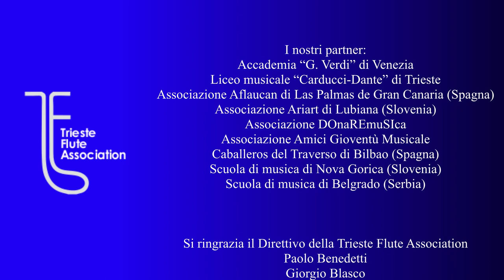I segreti di Galway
I segreti di Galway: Musiche e fiabe dall’Irlanda al Friuli Venezia Giulia
Progetto Giovani “Greensleeves”

Programma musicale:
Anonimo “Greensleeves”, arr.F.Barnaba
Anonimo “O’ Carolan’s Concerto”, arr.A.Vigolo
Anonimo “The Briab Boru Sot” arr.A.Vigolo
Kelly Via “Appalachian Suite”
D.Overton “Galway Fantasy” arr.F.Barnaba

Irish Trio:
Flauti: Alessandro Vigolo, Ettore Michelazzi
Arpa: Tatiana Donis

Trieste Flute Ensemble:
Flauti soprani: Alessandro Vigolo, Ettore Michelazzi, Federica Cecotti, Michela Gani, Daniela Brussolo, Irina Perosa
Flauti contralti: Marta Lombardi, Silvia Di Marino, Giovanna Nardin
Flauti bassi: Gabriele Bellomia, Bayarma Rinchinova, Tijana Krulj
Flauto contrabbasso: Fabio Barnaba

Presenta Maria Bertos

Riprese audio Fulvio Zafred
Riprese video Pathos Multimedia di Hektor Leka
Mixer video Enzo Iannaccone
Supervisione video Alessandro Vigolo

Ideazione e sviluppo progetto Giorgio Blasco, Ettore Michelazzi, Alessandro Vigolo

Con il patrocinio e contributi di Regione Friuli Venezia Giulia, Fondazione Casali